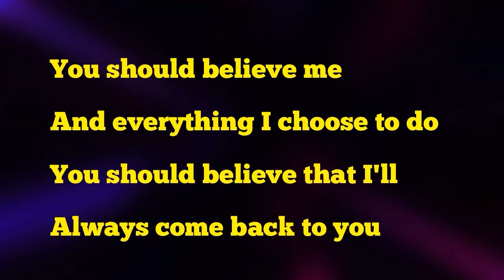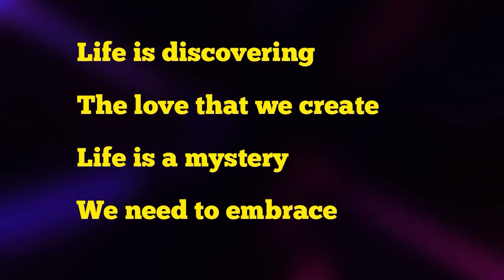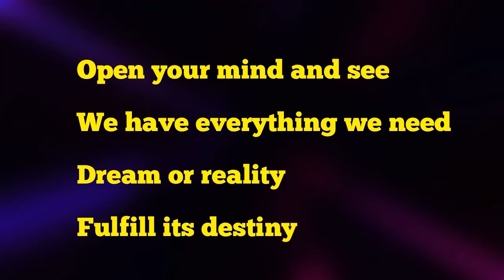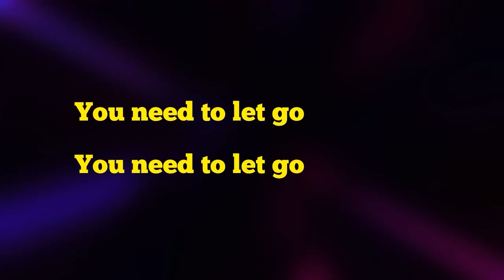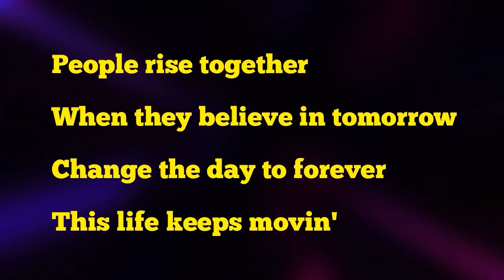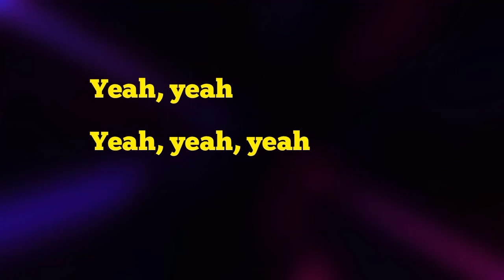RISE-SAMANTHA JAMES INSTRUMENTAL